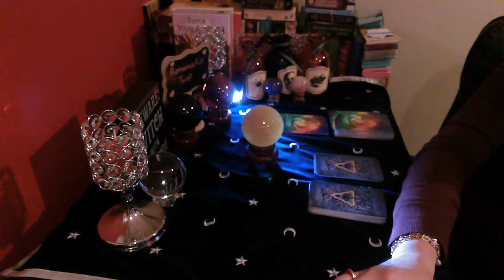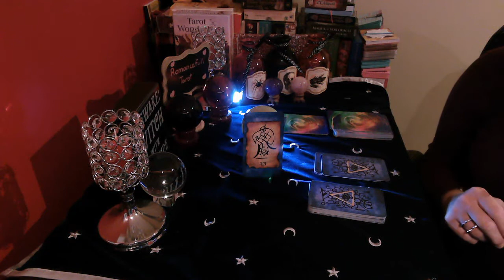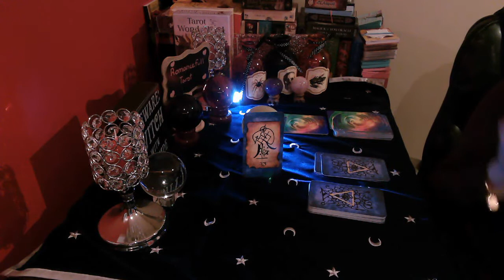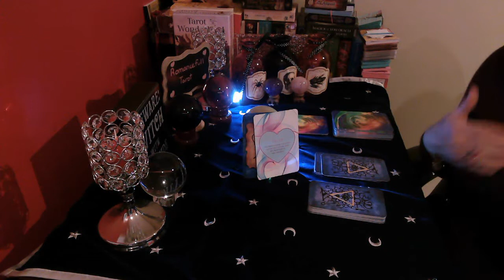LIBRA!! YOUR BLIND SPOT!! YOUR TRUE NEEDS IN LOVE!! September 21/ 2020